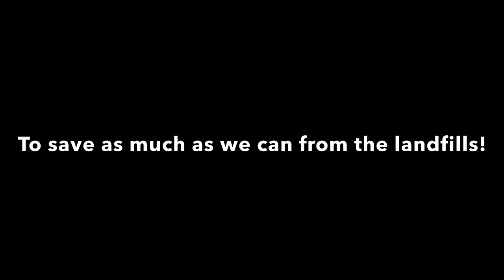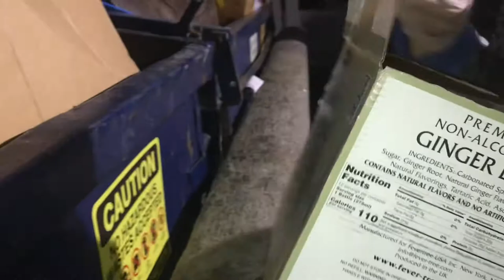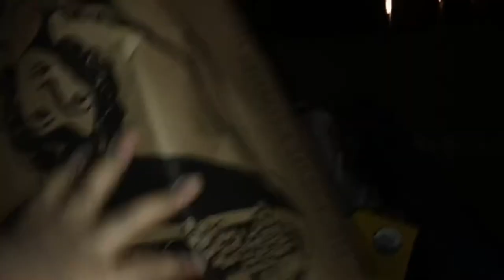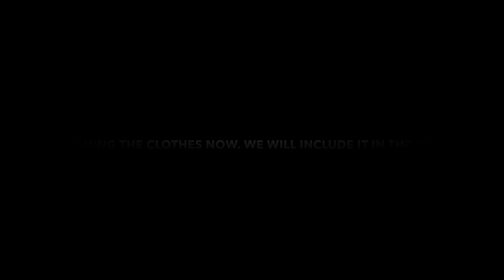DUMPSTER DIVING TO REDUCE WASTE. #2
Another great night of saving things from the dumpster!! We donated so much and we put some listings up on our Poshmark as well!!

Thank you for joining us! We truly appreciate you all!!

Poshmark